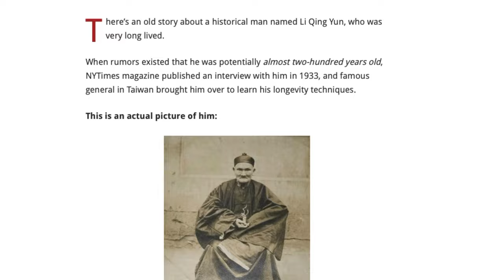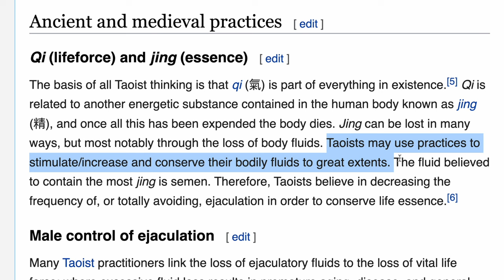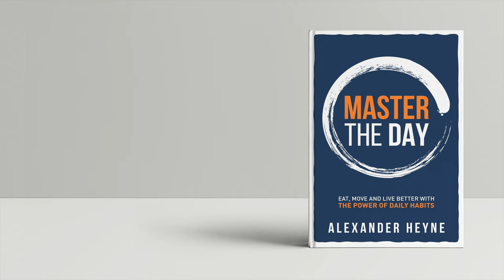Taoist Sexual Practices: Is Masturbation Bad?